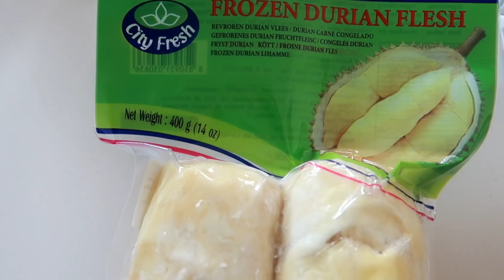REAKSI ANAK BULE KW MAKAN DURIAN || MAAPIN MAMA😂😂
REAKSI ANAK BULE KW MAKAN DURIAN

My channel is mostly about cookin, daily vlogs and unboxing/review.

📷 CANON G7X & Iphone 7
🎬 EDIT : Filmora